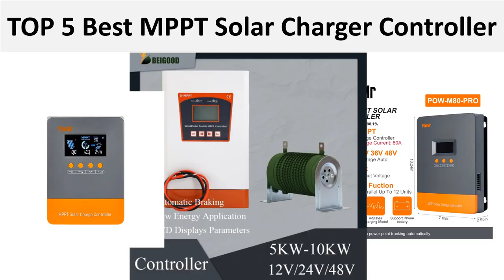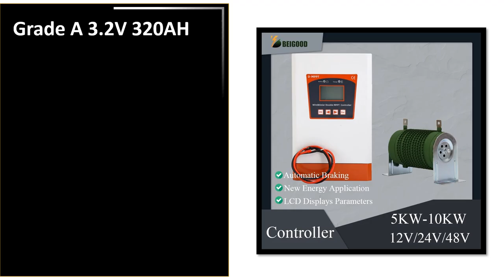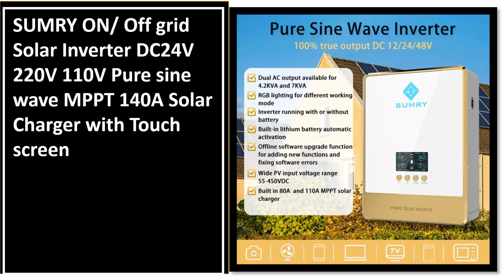TOP 5 Best MPPT Solar Charger Controller Review 2025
Check The Link for Buy & Details:
1. SUMRY ON/ Off grid Solar Inverter DC24V 220V 110V Pure sine wave MPPT 140A Solar Charger with Touch screen

2. PowMr Choice 80A MPPT Solar Charger Controller 12V 24V 36V 48V for 160V Panel Regulator LCD Support Various Load Control Modes

3. 12V 24V 48V 5000W 8KW 10KW 10000W MPPT Hybrid Wind Solar Charge Controller Wind Turbine PV System Regualtor For Home Battery

4. MPPT Wind Solar Hybrid Charge Controller Wind 3000W & Solar 3000W 12/24V/48V Automatic Hybrid Controller With Dump Load Resistor

5. PowMr MPPT 60A Solar Charger Controller 12V 24V 36V 48V Auto Lifepo4 Battery Charger Solar Panel Regulator Max PV Input 160VDC